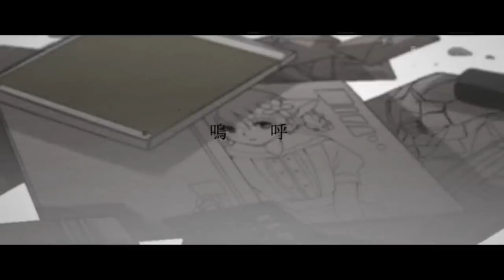サリシノハラ歌ってみた_ver_優希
久々の歌ってみた動画です。
いい曲だったので歌ってみました。

mix:みやちゃそ　様